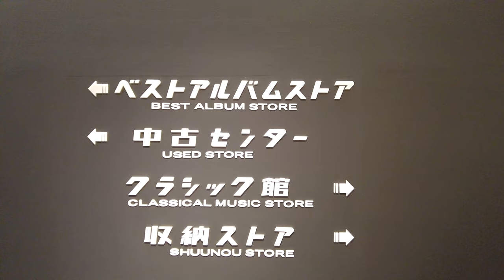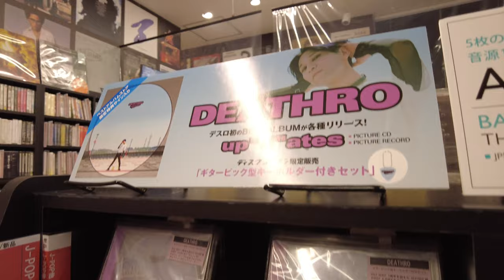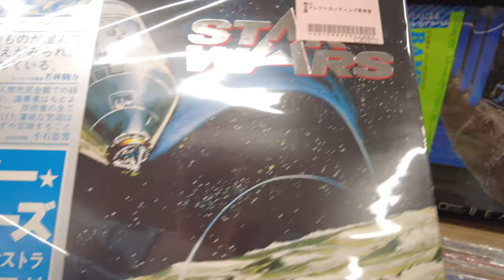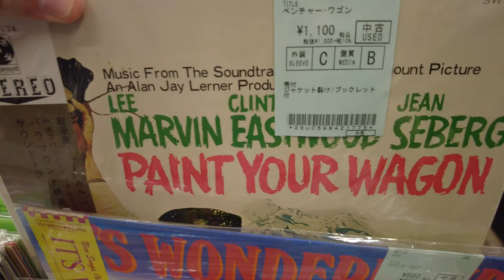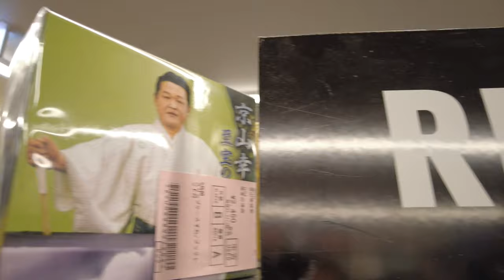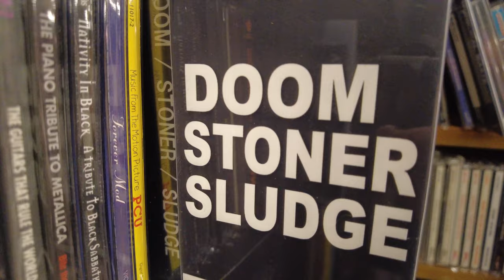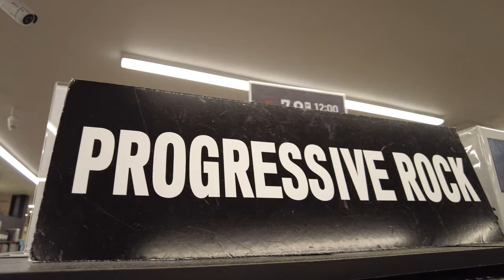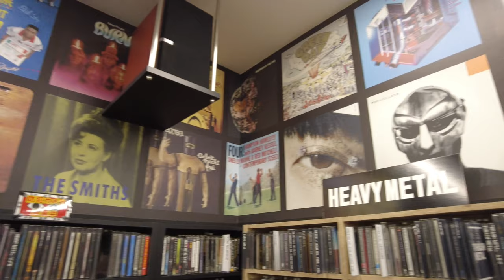The "Best" Record Store in Tokyo? Tokyo Record Store Guide Episode 01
A quick video tour of one of the newest Disk Union location in Shinjuku, which has four stores inside, including the "Best" record store in Japan?